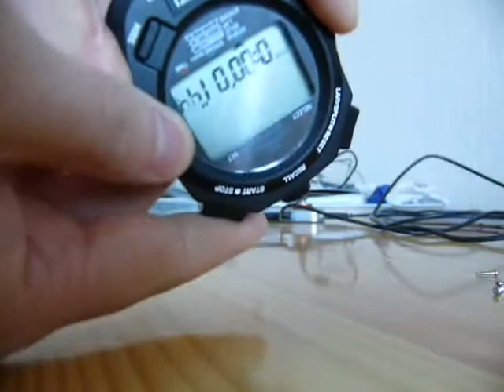How to Mute a Stopwatch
The audio is low in the video, you probably can't hear the beep of the stopwatch, unless you increase volume on your device.

A method to mute a stopwatch without modifying it.

Place an insulator between the springs and the speaker. I used a plastic film.

The model of the stopwatch in the video is Avanti, perhaps the same method can be applied to other models as well.

A friend asked me to find a way to mute his stopwatch, this is what I came up with.

Dislikes: 2